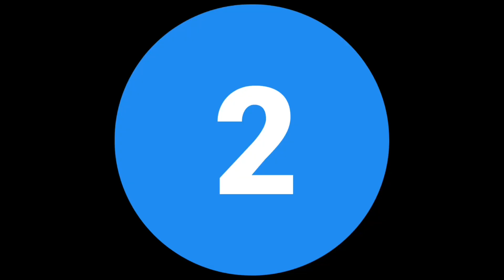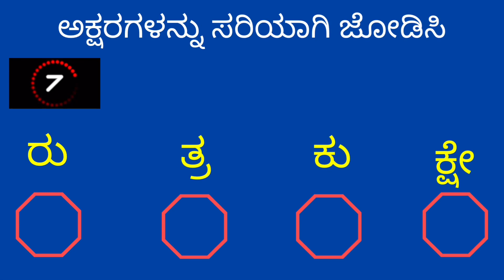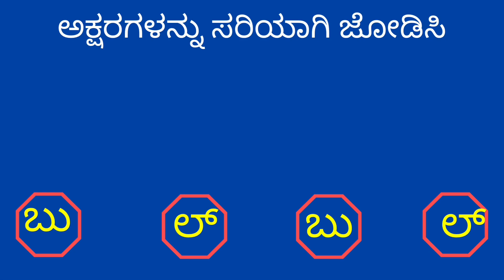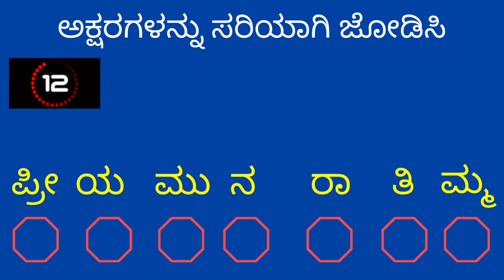Darshan Movies | ದರ್ಶನ್ । Quiz Challenge | GK Puzzle | Puzzle for Fun | ಪದಬಂಧ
Kids Corner Kannada presents Quiz Challenge.  This channel aims to share information with an audience of all ages. Those videos specific to Kids have been categorized accordingly. We always double-check to provide the right details.
Comments and feedback to improve the quality are always welcome and appreciated.

ಕಿಡ್ಸ್ ಕಾರ್ನರ್ ಅರ್ಪಿಸುವ   ರಸಪ್ರಶ್ನೆ. ಮನರಂಜನೆಯ ಜೊತೆಗೆ ಉಪಯುಕ್ತ ಮಾಹಿತಿಗಳನ್ನು ಹಂಚಿಕೊಳ್ಳುವ ಉದ್ದೇಶದಿಂದ ವಿವಿಧ ವಿಷಯಗಳ ಬಗ್ಗೆ ರಸಪ್ರಶ್ನೆಗಳನ್ನು ರಚಿಸುತ್ತಿದ್ದೇವೆ. ಗುಣಮಟ್ಟವನ್ನು  ಸುಧಾರಿಸಲು ಸಲಹೆ  ಮತ್ತು ಪ್ರತಿಕ್ರಿಯೆಗಳನ್ನು ಕಳಿಸಿ.